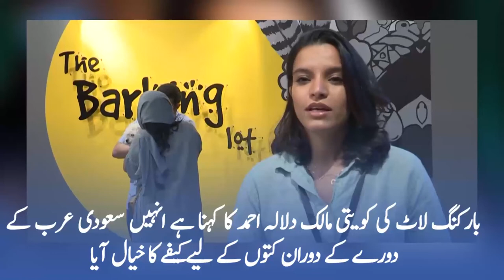First Dog Cafe opens in Saudi arabia AlKhobar | أول مقهى للكلاب في السعودية | all pets allow in cafe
First Dog Cafe open in Saudi Arabia | أول مقهى للكلاب في السعودية | all pets allow in cafe Geo News
Dog owners in Saudi Arabia can now enjoy a cup of coffee alongside their beloved pets at a new cafe -- a first for the Kingdom.

The Barking Lot, which opened its doors in June in the coastal city of Khobar, has delighted animal lovers in a country where there are few places to take pets outside the home.
أول مقهى للكلاب في السعودية
Dog owners in Saudi Arabia can now enjoy a cup of coffee alongside their beloved pets at a new cafe -- a first for the ultra-conservative kingdom.